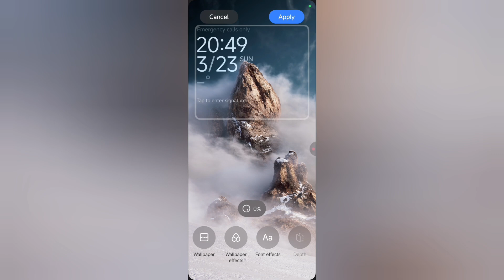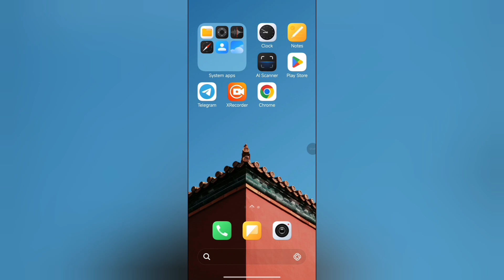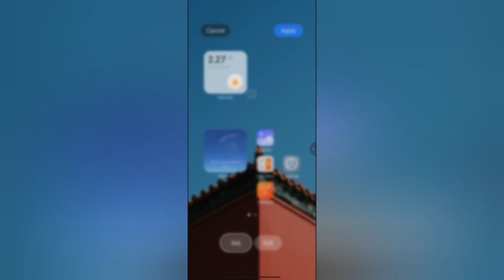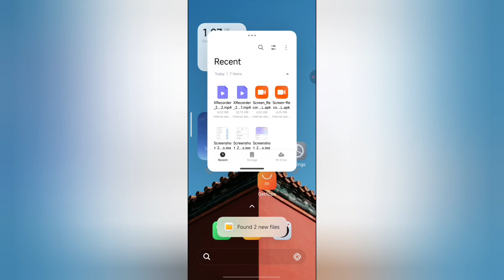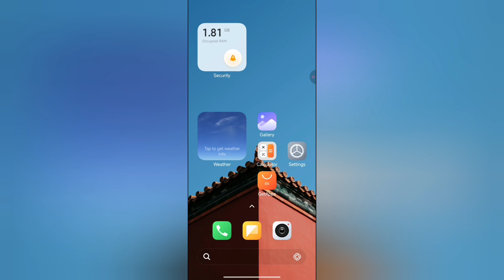HyperOS 2.2: Official First Look, Everything is NEW 🔥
HyperOS 2.2 is here with an official first look, bringing a completely refreshed experience! 🔥 From new animations and smoother transitions to enhanced customization options, everything feels brand new. The status bar, control center, lock screen, and system apps have all received updates for a modern and fluid experience. Xiaomi, Redmi, and POCO devices will benefit from better performance, AI-powered optimizations, and fresh UI elements. This update takes HyperOS to the next level, making your device feel faster and more intuitive.

hyperos 2.0.200 update
Hyperos 2.2,hyperos 2.0
Hyperos 2.2 update features
2.2
Tech mukul